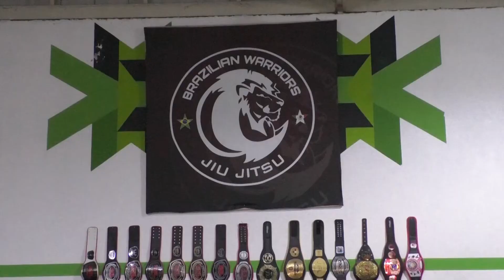José Roura, platica la verdad sobre las Artes Marciales Mixtas.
🔴 En las Artes Mixtas Marciales, es un deporte integral en el que se mezclan distintas disciplinas de defensa personal; mucha gente las ha estigmatizado, pero José Roura, un profesional con más de 20 peleas profesionales, cuanta la realidad de la MMA.
Noti13DeLa Tarde
Michael Smithers @Canal13Puebla